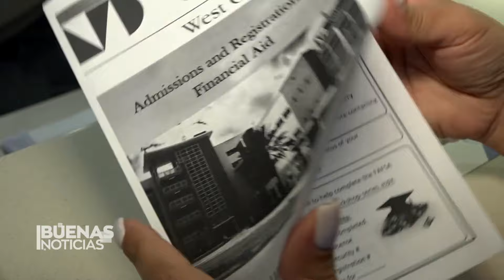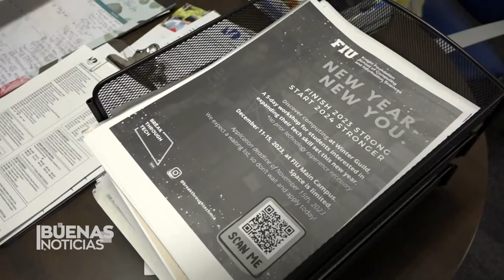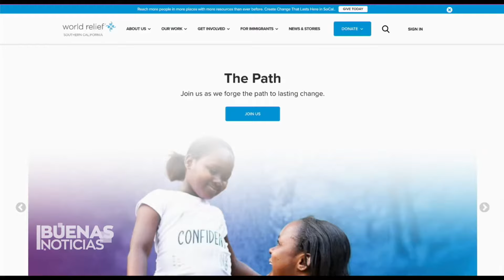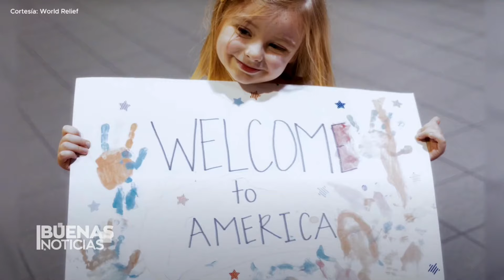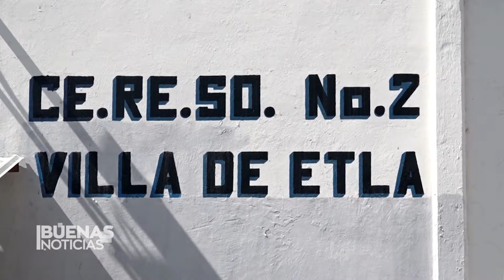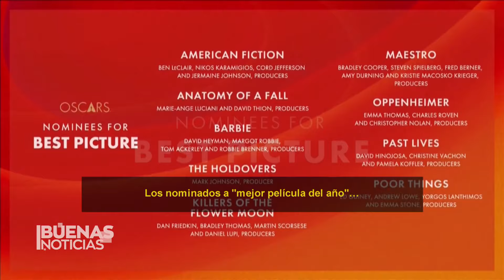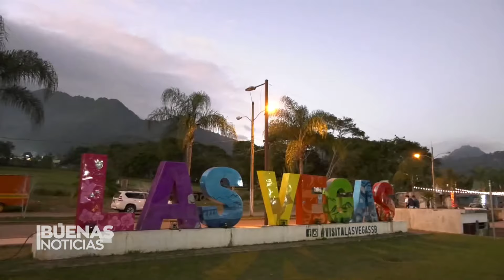🎉 Buenas Noticias | 26 de Enero 2024 [Programa Completo]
Esta semana en Buenas Noticias 🎉

🎊 Deuda Estudiantil perdonada

🎊 Presos en Oaxaca encuentran una forma de expresarse con pintura

¡Acompáñanos!